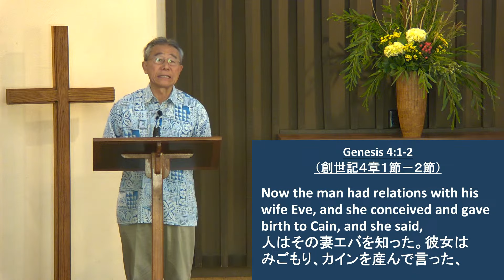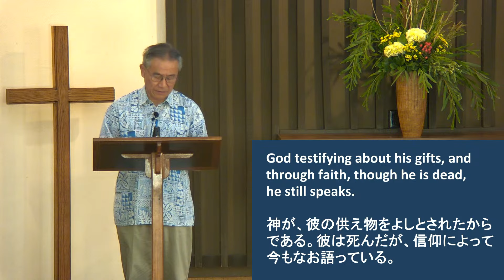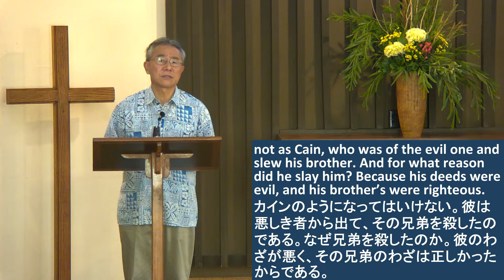カインとアベル：２つの異なる生き方 - Cain and Abel: Two Different Ways to Live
Message - Pastor Ichibei Honda
メッセージ - 本多 一米 師